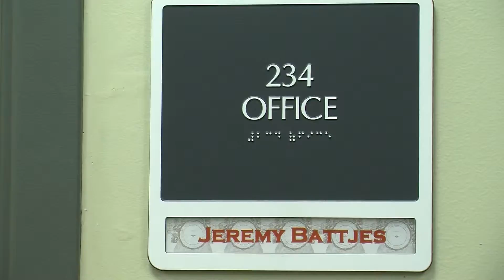University Recreation to Build More Playing Fields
By Ginny Monk and Adrienne Rose

In response to a growing enrollment, University Recreation officials are planning to build more fields for intramural and club sports.

Vice Provost of Facilities Management Mike Johnson says the fields will be on the corner of Cato Springs and Razorback Road, behind Indian Trail by Sonic and on Lewis Fields near Asbell Elementary.

University Recreation Director Jeremy Battjes says this project will be paid for through the student facilities fee and some reserved money.

The project will cost about $20 million, according to the Board of Trustees November meeting agenda.

The fields are about nine acres and should be three times that size to serve a student population of almost 28,000, according to recreation planning standards. Johnson says the university has bought about 100 acres for the fields over the past several years.

He says the project will take three to four years to complete because all the money will not come in to pay for it at the same time. It will be completed in different “phases.”

He says the project will include soccer fields, tennis courts, softball fields, rugby fields and maybe a space for disc golf.

Battjes says the fields will have some artificial turf and some natural turf so that when it rains, the games do not have to be postponed or cancelled. He also says the new fields will also help keep students from having to be out on the fields late at night practicing.

Allison Sims, Rugby Club president, says the new fields will be beneficial to students because it will increase field availability and flexibility of practice times.

She says the women’s rugby team has to work around other club sports’ schedules to find a practice time, which often end up being late and often share the field with the men’s team.